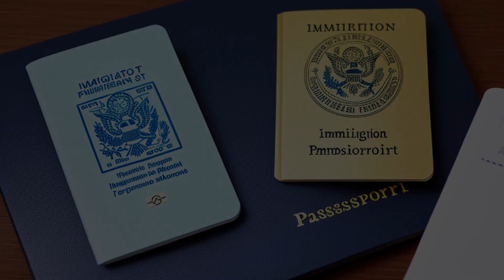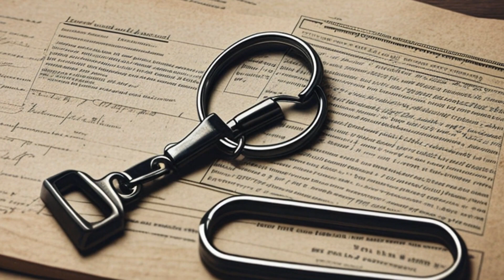Nijhawan v. Holder (2009) Overview | LSData Case Brief Video Summary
The case is about whether a conviction for attempted burglary can be considered a "violent felony" under the Armed Career Criminal Act (ACCA). The court has to use the "categorical method" to determine this, which means looking at the elements of the offense compared to the generic definition of the crime. The court also has to interpret the "aggravated felony" statute in federal immigration law, which includes offenses like fraud and smuggling illegal immigrants. The law applies to both federal and state law within the past 15 years. Some states had fraud and deceit laws that had a minimum monetary value of $10,000.

Nijhawan v. Holder (2009)
557 U.S. 29, 174 L. Ed. 2d 22, 129 S. Ct. 2294, 2009 U.S. LEXIS 4320, SCDB 2008-070